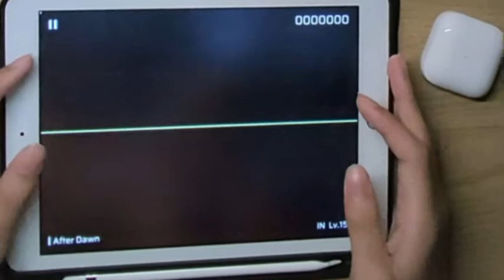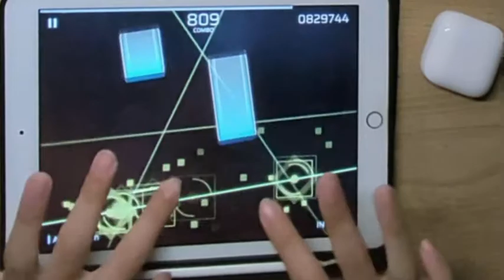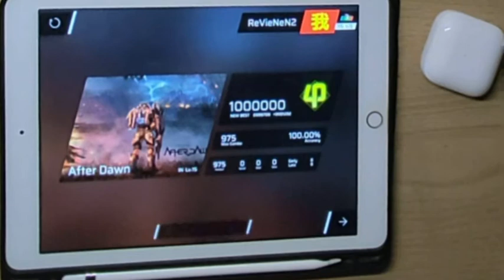[Phigros] After dawn IN15 AP